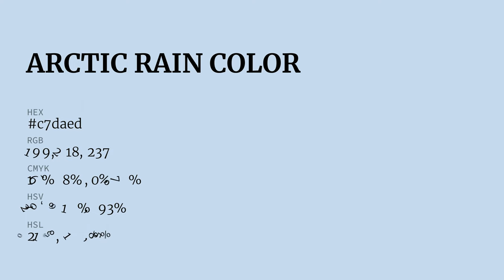Arctic Rain color c7daed hex color - Blue color - Warm color c7daed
What color is Arctic Rain ? c7daed hex color - Blue color - Warm color c7daed

Hex c7daed Color Code is also known as Arctic Rain color.

Hex c7daed Color code in RGB color code model is created after adding 78.04% red color, 85.49% green color and 92.94% blue color.
Hex c7daed Color code in CMYK color (process color) code model is generated after subtraction of 16% cyan, 8% magenta, 0% yellow and 7% black.